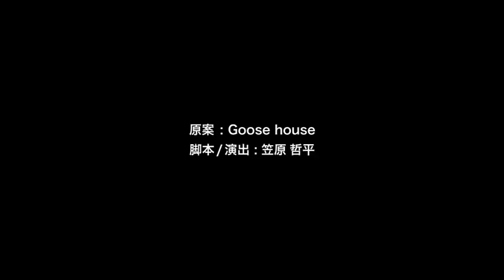Goose house × 劇団TEAM-ODAC『真っ白な図面とタイムマシン』MV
劇団TEAM-ODAC第13回本公演『真っ白な図面とタイムマシン』MVです。
DVDはご購入はこちらから